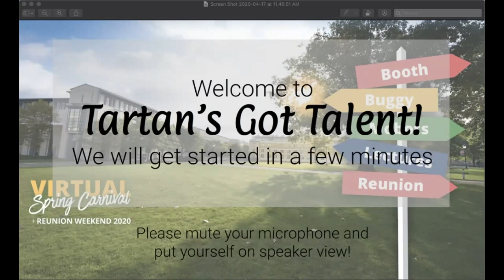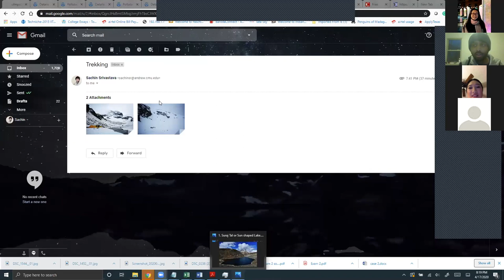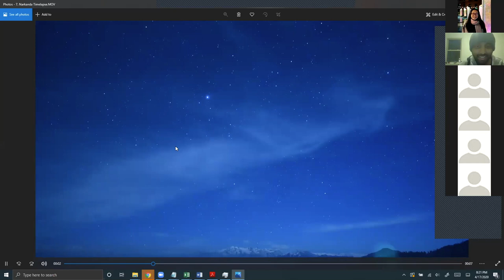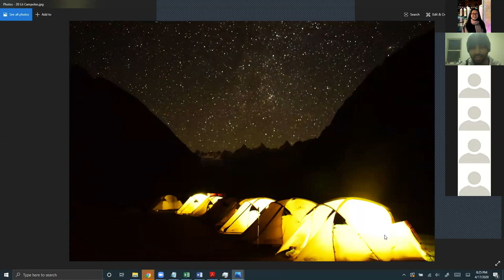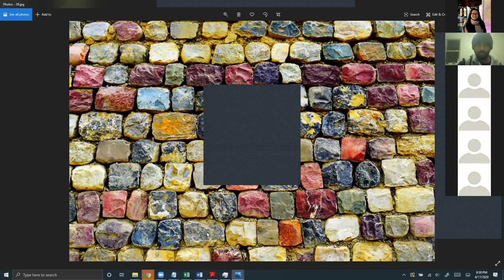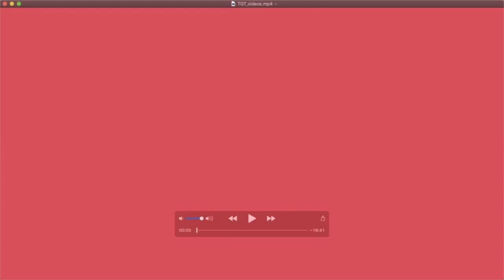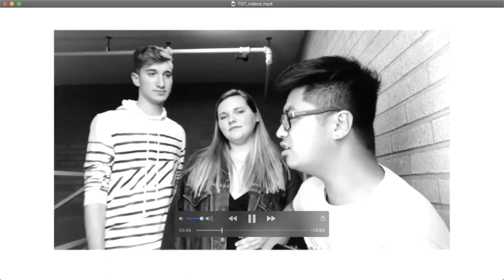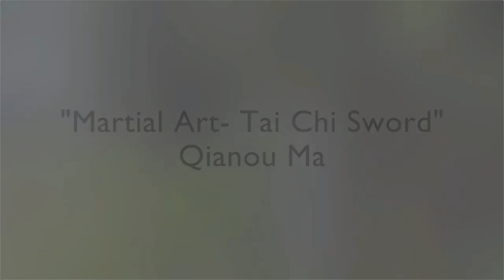Virtual Tartan's Got Talent 2020